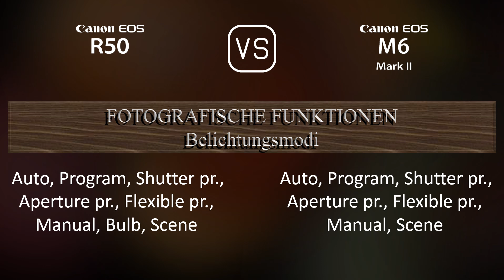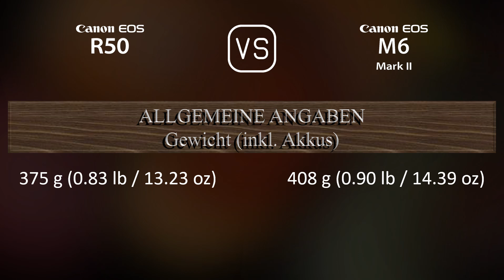Canon EOS R50 vs. Canon EOS M6 II: Ein Vergleich der technischen Daten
Dieses Video gibt einen Überblick über die Canon EOS R50 und die Canon EOS M6 II in einem parallelen Technikdatenvergleich (comparison of specifications). Vielen Dank fürs Zuschauen.

00:25 EINFÜHRUNG
00:33 KAMERAGEHÄUSE
00:40 BILDSENSOR
01:01 BILD
01:16 OPTIK & FOKUS
01:41 BILDSCHIRM
01:58 SUCHER
02:13 FOTOGRAFISCHE FUNKTIONEN
03:06 VIDEOGRAFISCHE FUNKTIONEN
03:20 SPEICHERUNG
03:24 KONNEKTIVITÄT
03:49 ALLGEMEINE ANGABEN
04:07 SONSTIGE FUNKTIONEN